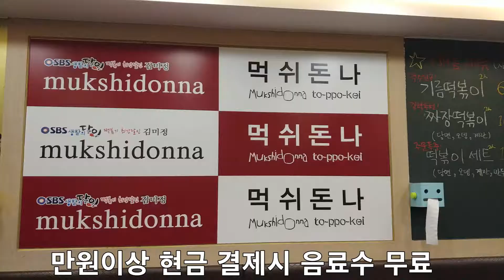[노량진 먹쉬돈나]즉석떡볶이 맛집 - V30 4K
· 노량진역 즉석떡볶이 맛집으로 현금으로 결제시 음료가 무료인 곳. 창가에 앉아서 노량진 야경을 구경하면서 먹을 수 있는 곳으로 즉석떡볶이를 좋아하면 취향에 맞게 라면,만두,사리 등을 넣어서 즐길 수 있는 곳.
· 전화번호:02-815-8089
· 주소:서울 동작구 노량진로 152-1
· 찾아가는 길: 노량진역 2분거리